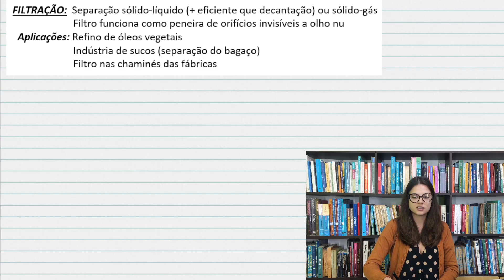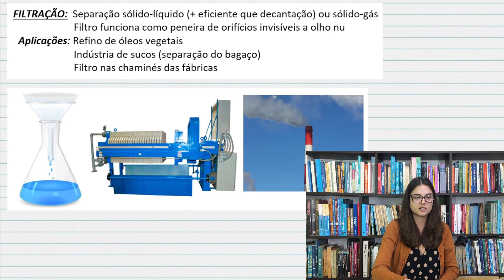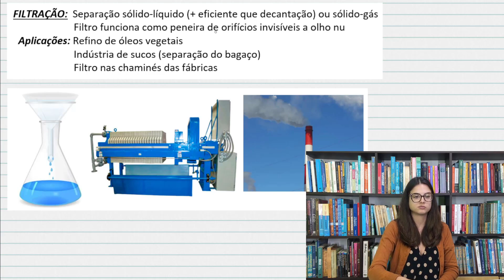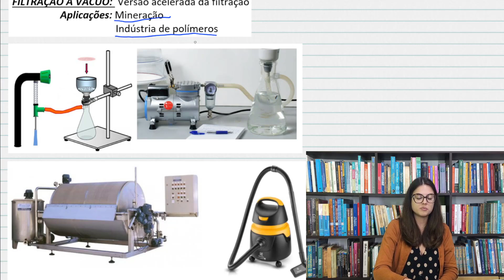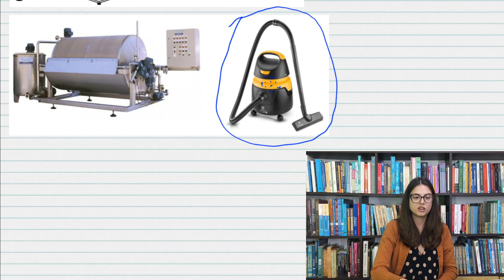QUÍMICA - Filtração simples e a vácuo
Métodos de separação de misturas heterogêneas de sólido-líquido. Aplicações de laboratório e industriais de filtração simples e a vácuo.
Para adquirir seu caderno de estudos de química, entre em contato pelo número:
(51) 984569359